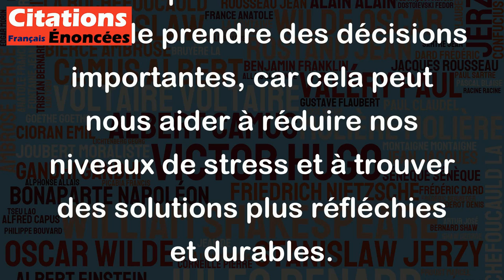Je m'endormis, et à mon réveil trouvais que ma difficulté avait beaucoup perdu de sa violence.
Cette citation de Saint Augustin D'Hippone illustre la manière dont la distance et le temps peuvent changer notre perception des choses qui semblaient initialement difficiles ou insurmontables. En effet, Saint Augustin explique que sa difficulté s'est estompée après une nuit de sommeil, ce qui montre que la réflexion et le repos peuvent aider à apaiser notre état d'esprit et à trouver des solutions plus claires à nos problèmes. Cette citation peut encourager à prendre le temps de se reposer et de réfléchir avant de prendre des décisions importantes, car cela peut nous aider à réduire nos niveaux de stress et à trouver des solutions plus réfléchies et durables.